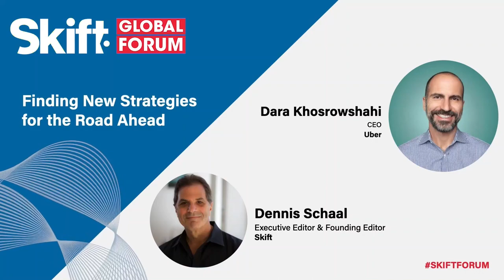Uber CEO Dara Khosrowshahi at Skift Global Forum 2021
Session: Finding New Strategies for the Road Ahead

Watch highlights from sessions at Skift Global Forum in New York City on September 21-23, 2021.